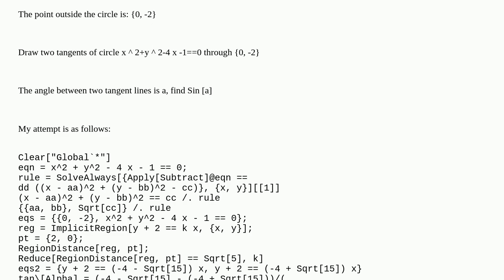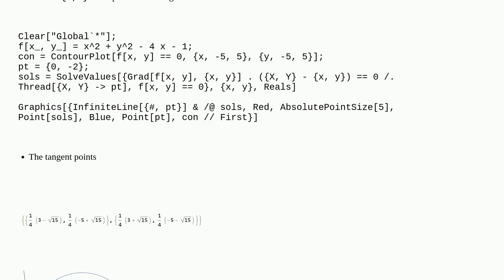Mathematica: How to optimize the two tangents of a circle by passing through a point outside the ...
How to optimize the two tangents of a circle by passing through a point outside the circle and calculate the sine value of the angle?

A special thanks goes out to the community

  equation-solving